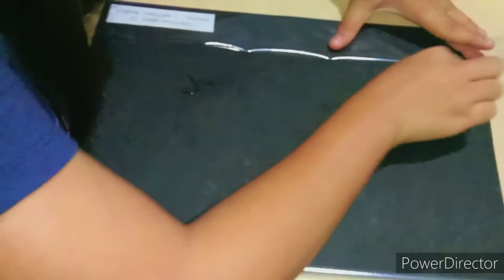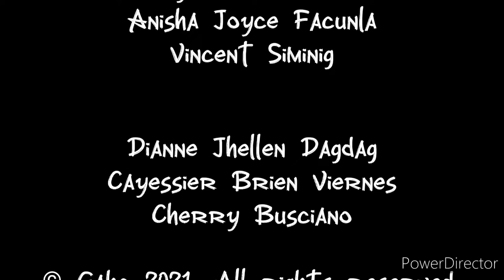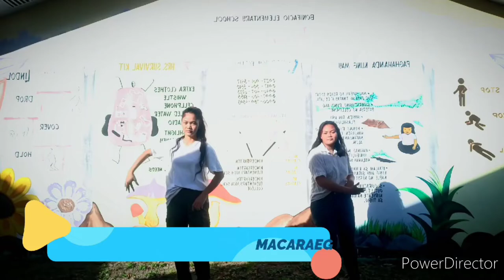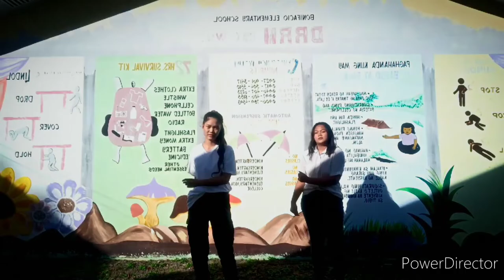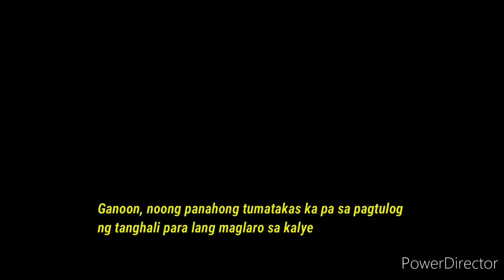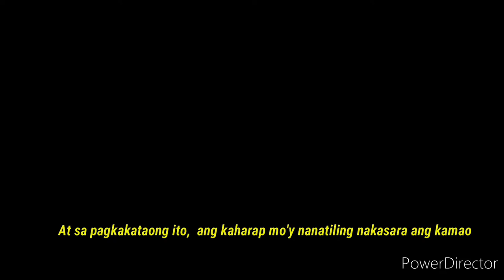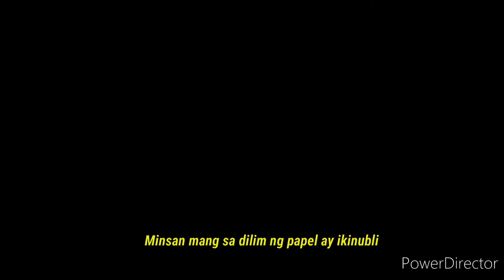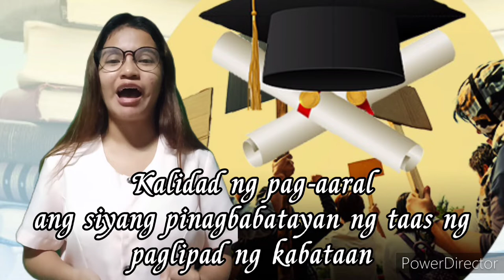HERSCHEL PERFORMANCE TASK 4